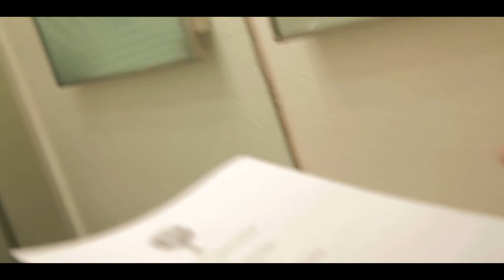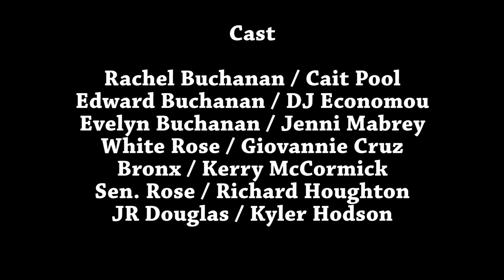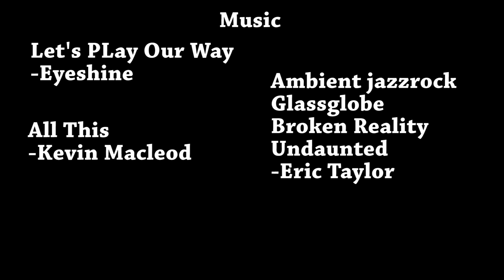Party Girl: The Series Season 2 Chapter I "It's Good to be Me"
The long gestating second season of the Party Girl series begins now!

After saving the mayor and fellow Hale High students, Party Girl is a local celebrity and looking to get out of the hero game. But just because she is ready to get out doesn't mean that her enemies are ready to let her go.

The Taurian Films web series features Cait Pool (Rachel Buchanan), DJ Economou (Edward Buchanan), Jenni Mabrey (Evelyn Buchanan), Jacob Drum (Benton Alridge), Giovannie Cruz (Red Rose/White Rose) and a host of other talented TX actors!!

For more information on the show check out the Facebook,

Like the vid and share it with friends, family, everyone, let's get everyone talking about Party Girl!